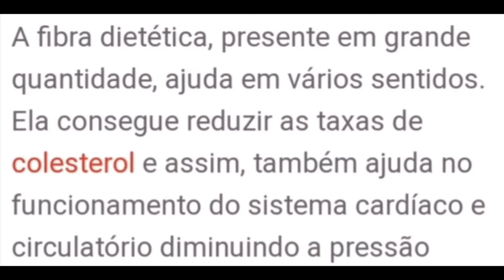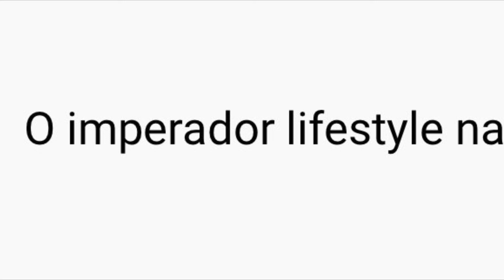✅ Breadfruit ✅ Fruta-pão da Bahia,Brasil 🇧🇷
Plantações 🌾🌱🌽🫘

Criações 🐮🐷🐔🐴🦃🐟🦐

Produções 🥛🥩🥚🫘🌽🍫

Agronegócios